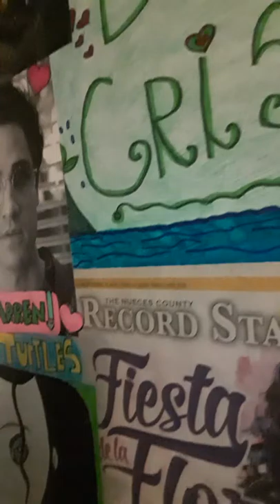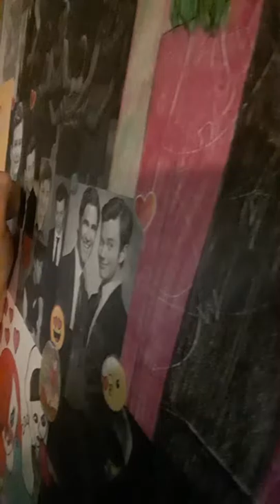Bri loves Assassination of Versace and Darren criss!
Me talking about Assassination of Versace, GLEE, Darren criss and Chris colfer, and showing off my pictures of them and fangirling over Klaine, and trying to find some earrings to put on to go with my mom